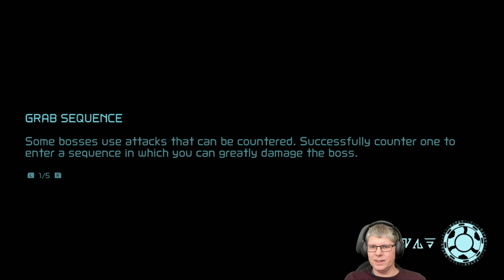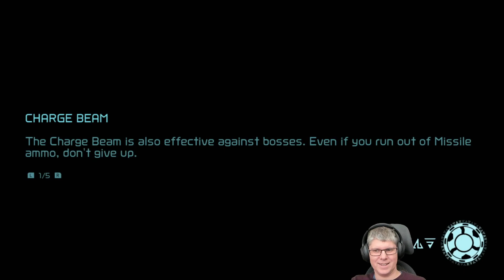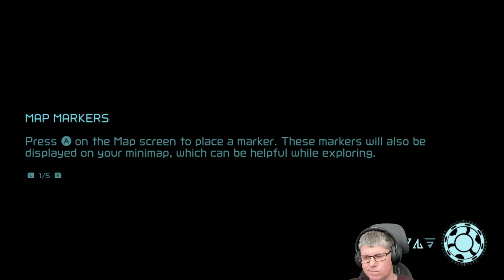Metroid Dread #13 - New ways in Burenia